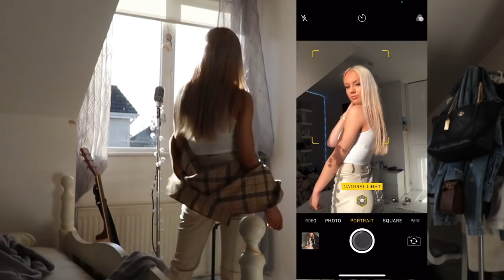How I get ready to take Insta pics & how I take pics when I have no one else to take them for me!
Hey guys!

I hope you all enjoyed this makeup tutorial/gwrm and how I take my instagram pics when I'm by myself video!

Let me know if you want to see more tutorials/hauls/vlogs/daily vlogs/shein hauls/ plt hauls/ zara hauls/ grwm videos!